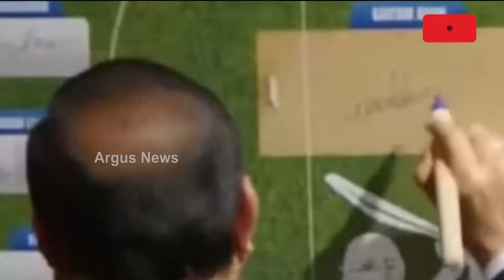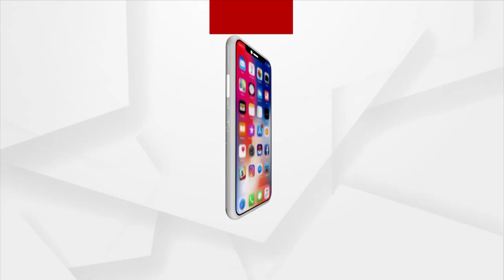Gautam Adani Launches ‘Jeetenge Hum’ With 1983 Heroes Ahead Of Cricket World Cup 2023